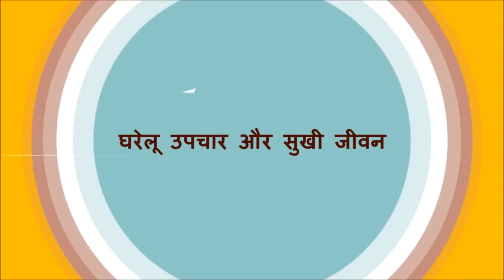पतले बालों को तेजी से मोटा, लम्बा, घना, शाइनिंग बनाये, 1 दिन में बालों का झड़ना रोके Hair Growth tip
पतले बालो को मोटा घना बनाने के असरदार उपाय 100% Working // गर्मी में बालों को दुगनी तेजी से लम्बा घना और मोटा कैसे करे Hair growth

पतले बालों को तेजी से मोटा, लम्बा, घना, शाइनिंग बनाये, 1 दिन में बालों का झड़ना रोके - Secret hair mask.|Hair mask for long thick hair | hair mask for black shiny hair | hair mask for curing dandruff and itchy scalp.